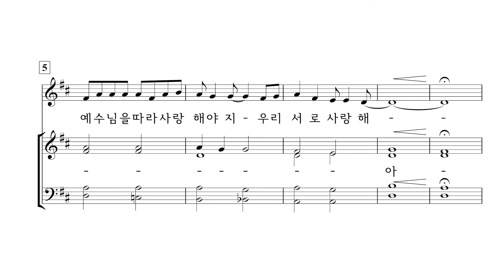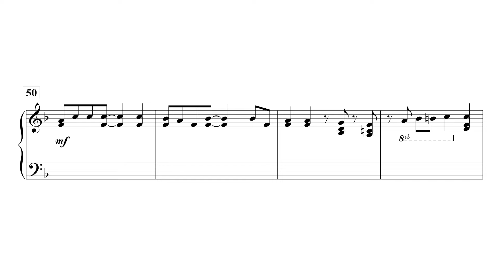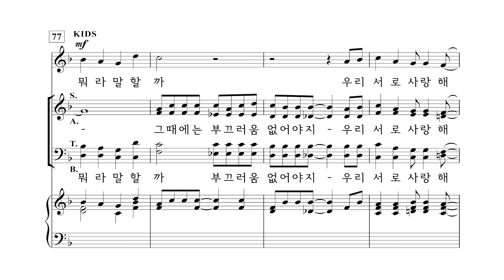[중앙아트] ‘하나님의 시선 7집’ 05. 아름다운 마음들이 모여서 - 합창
📚 하나님의 시선 7집 – 이기선 편

05. 아름다운 마음들이 모여서 – 박애리 편곡

사랑의교회 할렐루야찬양대 이기선 지휘자의 선곡과 교회 소속 전문 편곡자의 작업으로 이루어진 『하나님의 시선 7집』은 현대적인 감각으로 편곡된 창작곡들과 친숙한 찬송가와 CCM 등이 짜임새 있게 수록된 찬양집입니다.
힘들고 어려운 상황에서도 우리와 동행하시는 주님을 향한 굳건한 믿음의 고백이 담긴 「내 모든 것 주께 맡기네」, 「주님여 이 손을 꼭 잡고 가소서」를 비롯해 하나님의 놀라운 사랑을 노래하는 찬송가 「내 영혼이 은총 입어」 등 27곡의 은혜로운 찬양과 3곡의 송영을 수록하였습니다.
『하나님의 시선 7집』에 수록된 찬양으로 하나님의 이름을 온 천하에 높여드리길 소망합니다.